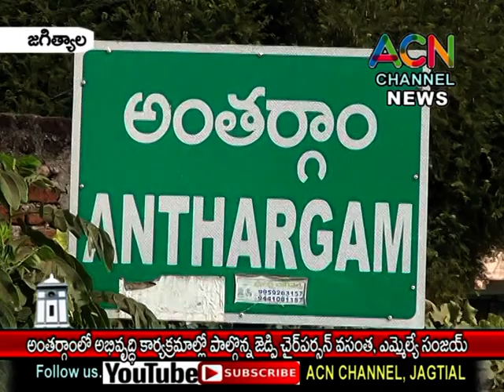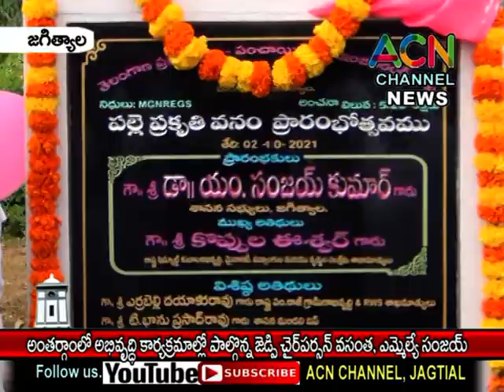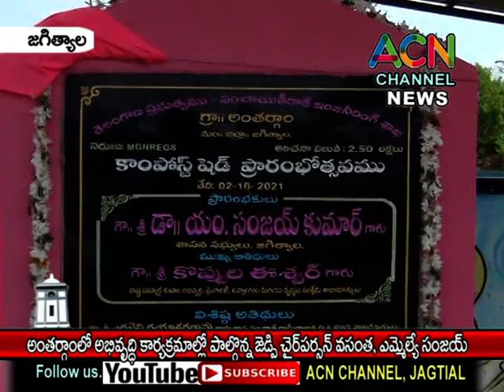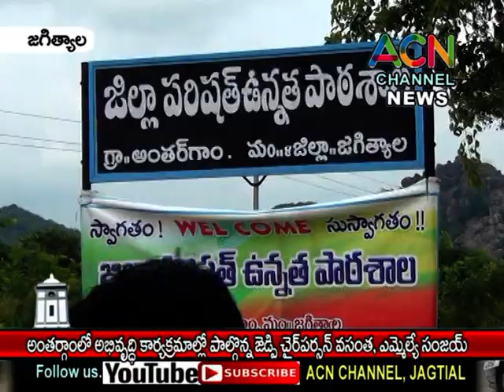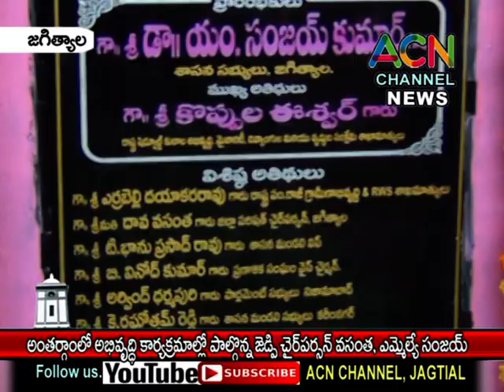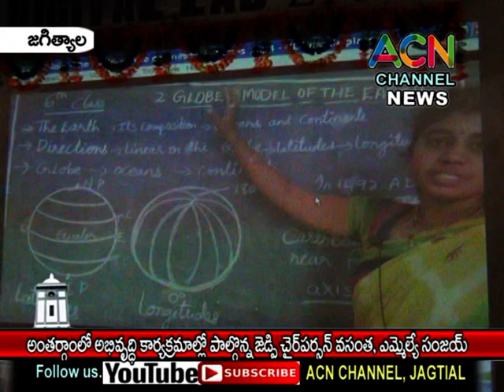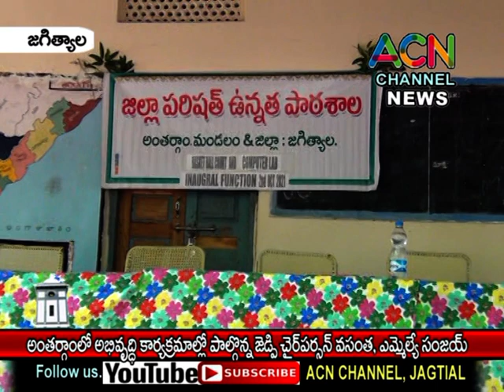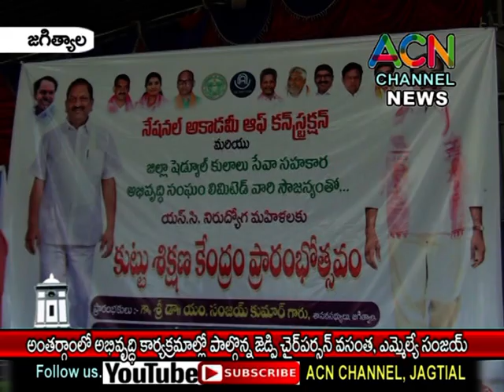జగిత్యాల మం. అంతర్గం లో అభివృద్ధి కార్యక్రమాల్లో పాల్గొన్న జెడ్పి చైర్ పర్సన్ వసంత, ఎమ్మెల్యే సంజయ్